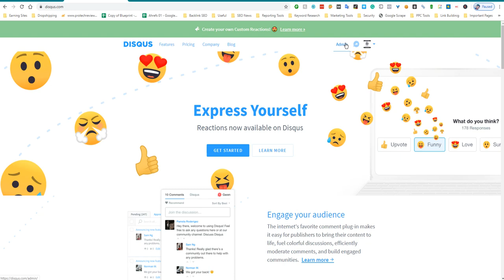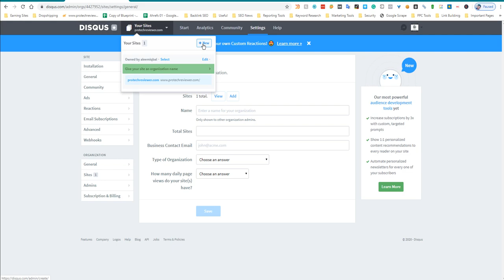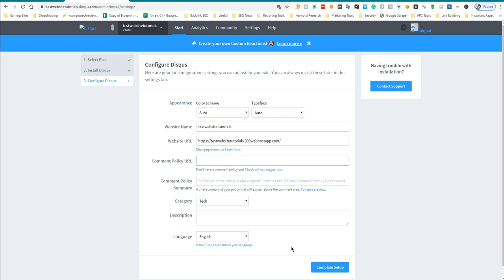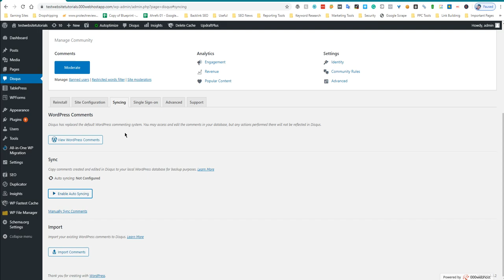How to Install Disqus Comment System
To install the Disqus comment system on your website, follow these steps:

Sign up for a Disqus account: Go to disqus.com and click on the "Sign Up" button. Follow the prompts to create a new account.

Install the Disqus plugin: If you are using WordPress, log in to your WordPress dashboard and go to the "Plugins" menu. Search for the Disqus plugin and install it. If you are using a different platform, to create a new Disqus site and follow the prompts to install the Disqus code on your website.

Configure the plugin: After installing the plugin, go to the "Disqus" settings page in your WordPress dashboard or the Disqus admin panel to configure the plugin. You will need to enter your Disqus site shortname to connect the plugin to your Disqus account.

Enable Disqus on your pages: In the Disqus settings, select the pages on your website where you want to enable comments. You can enable comments on all pages, or only on certain types of pages.

Customize the appearance of the comments: In the Disqus settings, you can customize the appearance of the comments section on your website, including the color scheme, font, and avatar size.

Import existing comments: If you have existing comments on your website that you want to migrate to Disqus, you can use the Disqus import tool to import them.

After completing these steps, the Disqus comment system will be installed on your website and users will be able to leave comments on your pages.

💥💥Video Chapters💥💥
00:00 Universal SEO Tool
00:48 Building Dofollow Comment Backlink
03:50 Building Dofollow Forum Backlinks
14:32 Ending